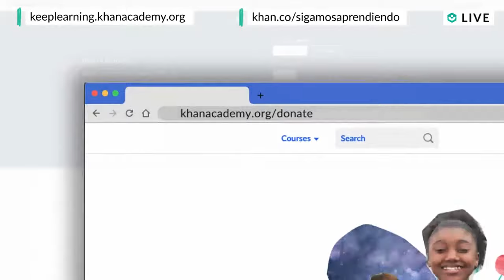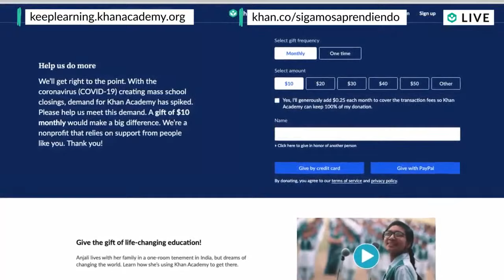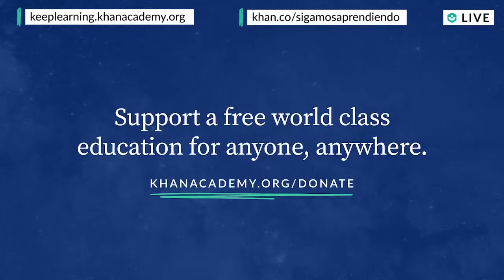Homeroom with Sal & Lisa Damour PhD - Tuesday, September 29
How can families and educators protect the emotional and mental well-being of their kids this school year? How can parents help if their children are struggling to learn? Lisa Damour, psychologist and New York Times columnist, will share all her advice on Tuesday's Homeroom with Sal at 12pm PT / 3pm ET.